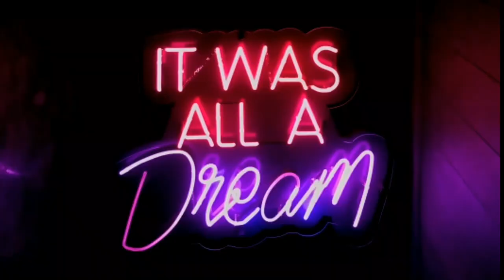Almost Bliss - Romantic, Relaxing Music, Guitar Music and Instrumental Music.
Almost Bliss - Enjoy this 5 mins of romantic, relaxing music, guitar music and instrumental music with the calming background video of beach. This music is perfect background for relaxation, romantic dinner, working and stress relief.